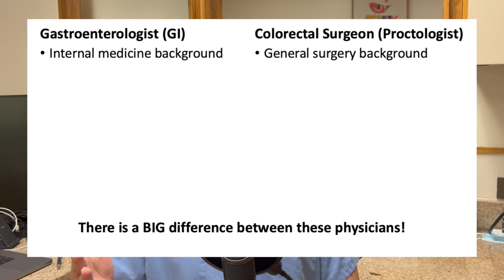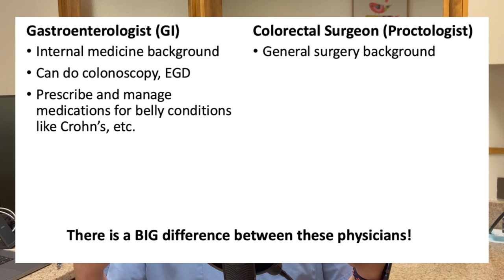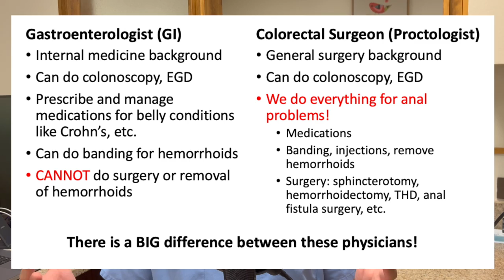Which doctor do I see for hemorrhoids? | Proctologist (Colorectal) vs GI (gastroenterologist)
😷 Dr. Chung is offering 💻 video consultations to everyone! This is Your time to tell your story and give additional information to help Dr. Chung give some recommendations to help you with your bottom end issues.

❤️ I wanted to provide a place where you can easily gather supplies that will help you to better deal and heal your problem. I really appreciate you clicking on the links. Your support will help to grow this channel!

Here I discuss medical education, healthcare, and building your own practice!

✅ Please read my reviews on Google.com and Yelp.com!